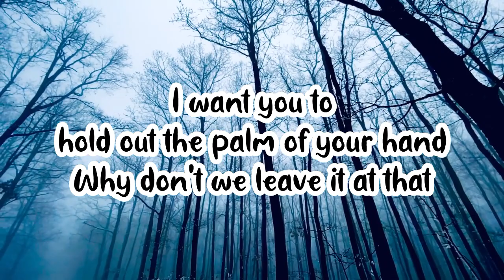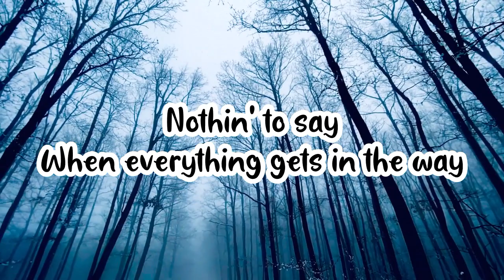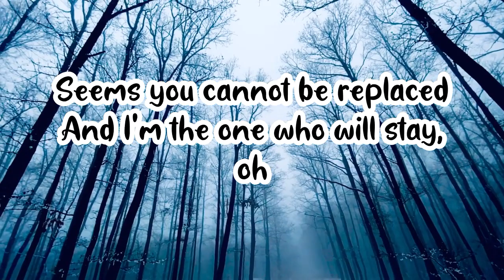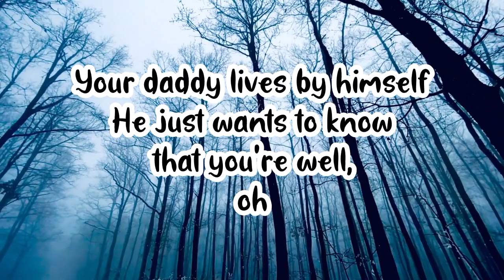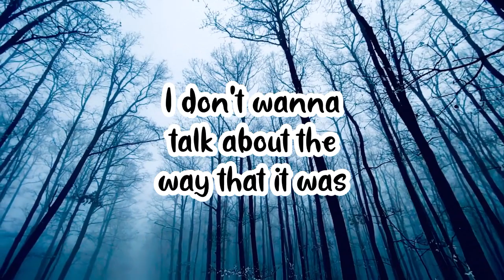Harry Styles_As It Was (Lyrics)